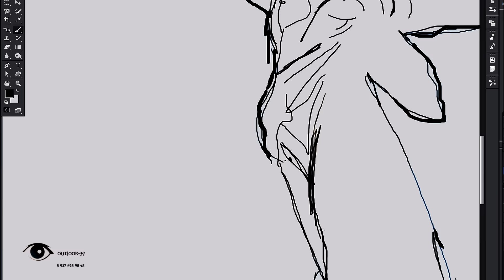Родина мать ( Photoshop)